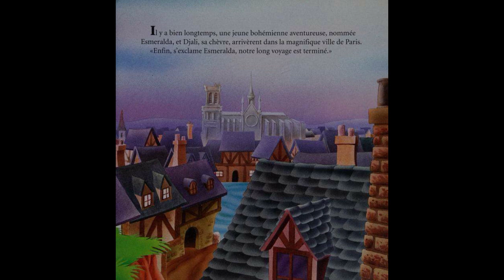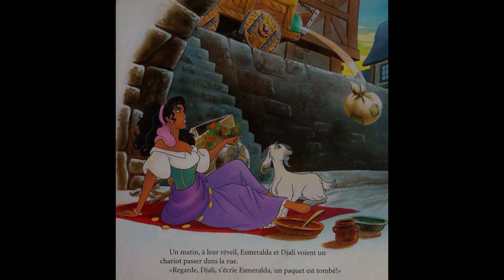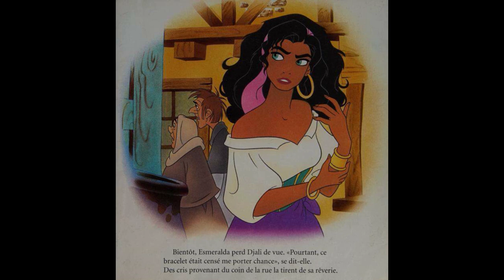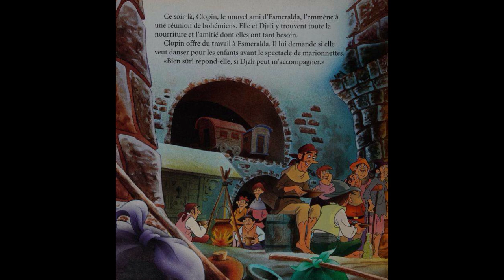la lecture du livre Le Porte bonheur d'Esmeralda DISNEY le BOSSU DE NOTRE DAME par Margo Lundell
Esmeralda et sa chèvre Djali arrivent à Paris, sans amis et sans le sou, aidées par le Bossu.